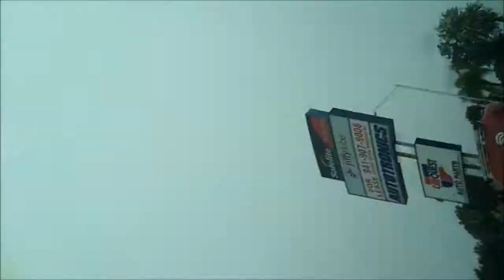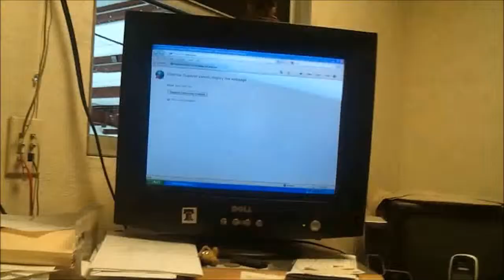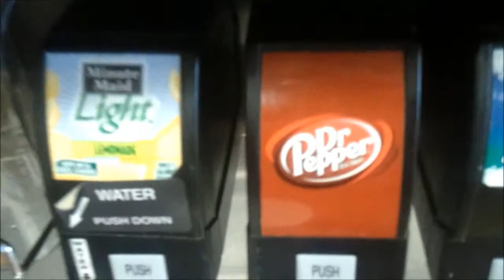I GET TO PLAY ANGRY BIRDS NOW!!! (Vlog - 33)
Fixed the computers at the stereo shop, then met Nicole at Starbucks then again met my friend Christian at Starbucks!!!

Daily Vlog Vlogging Vlogger Video Blog Diary Couple One Year "Aaron Is On TV" Internet Killed Television CTFxC Charles Trippy Alli Speed Bradenton Sarasota Lakewood Ranch Manatee Florida Starbucks Angry Birds Windows Phone